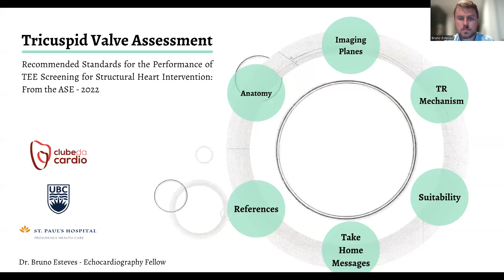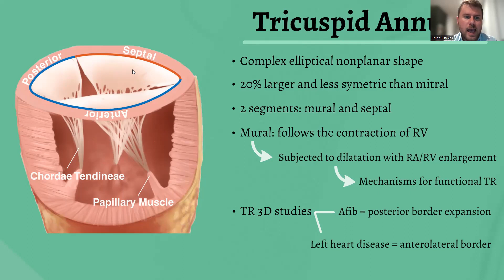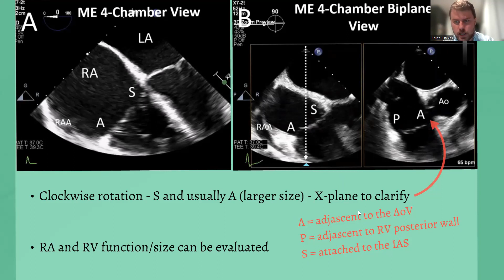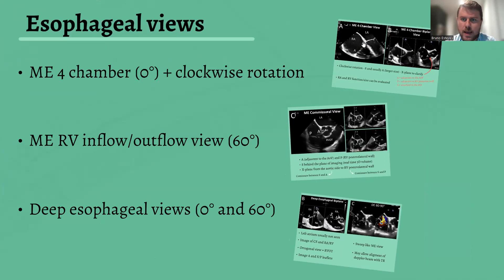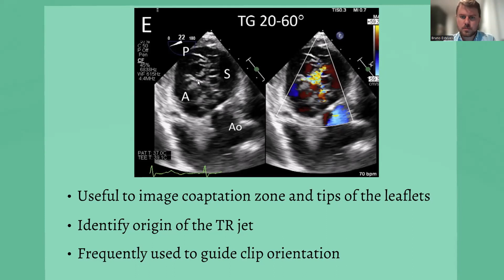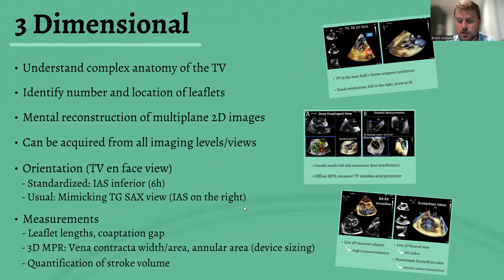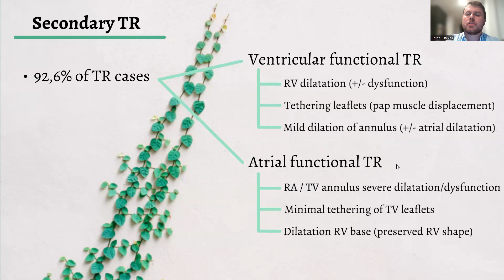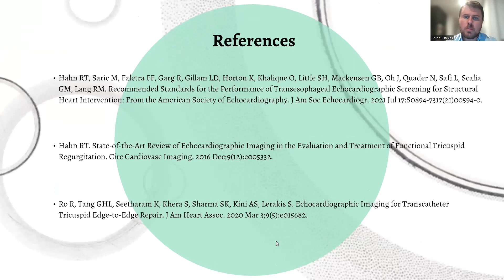INTERVENÇÃO PERCUTÂNEA NA VALVA TRICÚSPIDE: COMO SELECIONAR PACIENTES CANDIDATOS AO PROCEDIMENTO?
Triclip e outros dispositivos estão sendo estudados há cerca de uma década e foi em 2014, o primeiro relato de reparo transcateter da valva tricúspide.

Acompanhe nessa aula as principais atualizações no assunto com quem vivência o procedimento no cotidiano.

Convidado
Dr. Bruno Esteves
Médico pela Faculdade de Medicina do ABC (FMABC). Residência de Clínica Médica pela FMABC. Cardiologista pelo Hospital Sírio-Libanês. Fellowship em Ecocardiografia pelo Saint Paul's Hospital, Vancouver - Canadá.

Bibliografia
Hahn RT, Saric M, Faletra FF, Garg R, Gillam LD, Horton K, Khalique OK, Little SH, Mackensen GB, Oh J, Quader N, Safi L, Scalia GM, Lang RM. Recommended Standards for the Performance of Transesophageal Echocardiographic Screening for Structural Heart Intervention: From the American Society of Echocardiography. J Am Soc Echocardiogr. 2022 Jan;35(1):1-76. doi: 10.1016/j.echo.2021.07.006. Epub 2021 Jul 17. Erratum in: J Am Soc Echocardiogr. 2022 Apr;35(4):447. PMID: 34280494.